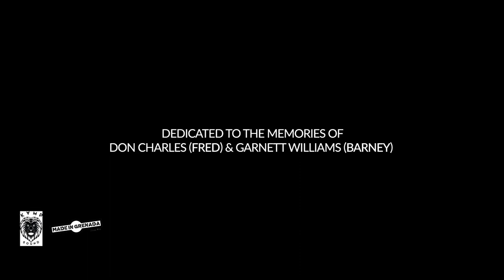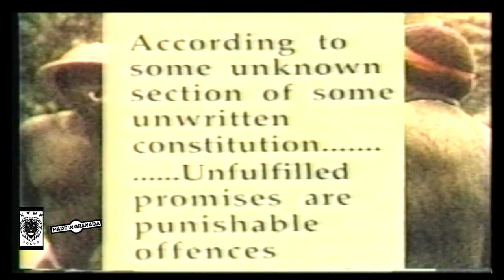Jambalasse- The Making of Jab Music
A documentary that delves into the origins of the Soca Sub-genre - Jab Music- from those who sought to give the world a new sound and those who had a front row seat to history. A MADE IN GRENADA production. Researched, written, directed and narrated by Dexter Mitchell.
Credit to Gentle Ben TV for use of additional footage.